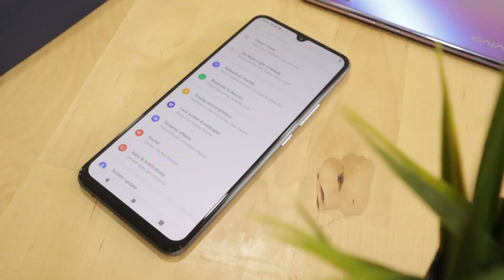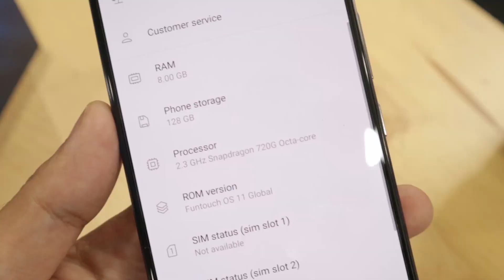VIVO V20 - spefisikasi terbaik dalam segmen mid range?